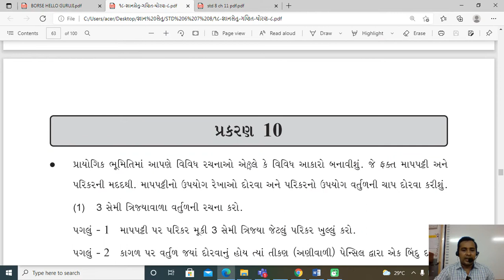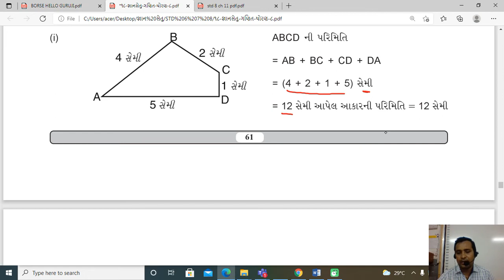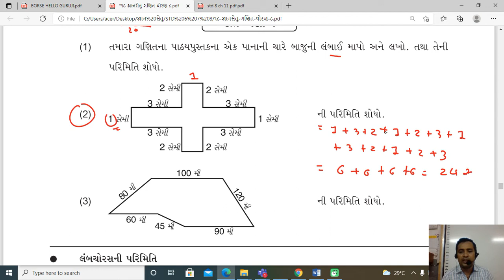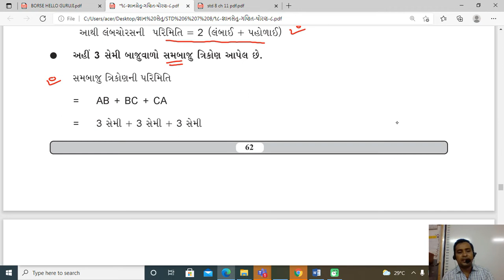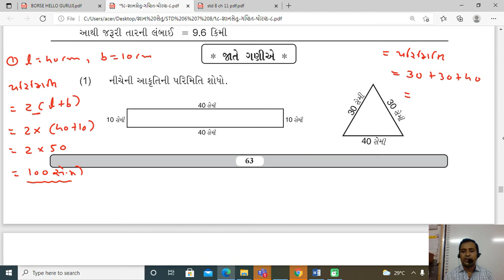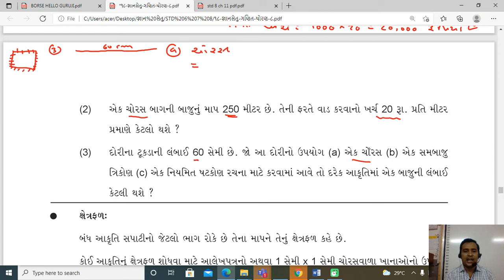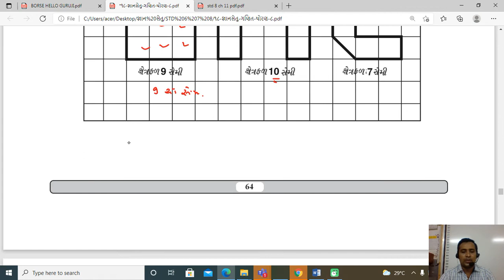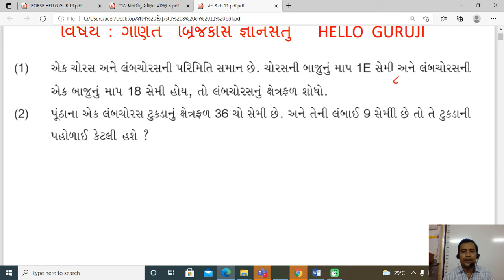Brij course std 8 maths ch 11 part -1 PAGE NO. 61 to 66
✖️➕બ્રિજકોર્સ - જ્ઞાનસેતુ➖➗*

ધોરણ 7,8,9,10 માટે ઉપયોગી